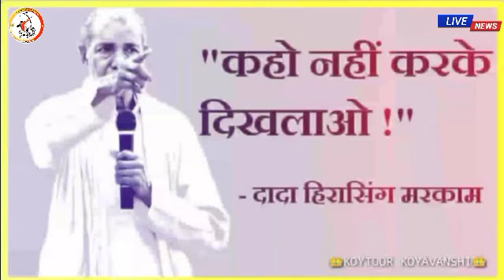सुश्री मोनिका बट्टी जी लिए भारतीय जनता पार्टी की सदस्यता कौन करेगा श्री मनमोहन शाह बट्टी जी की सपनों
अखिल_भारतीय_गोंडवाना_पार्टी के राष्ट्रीय अध्यक्ष सुश्री मोनिका बट्टी जी एवं पूर्व विधायक जी की बेटी हुए भारतीय जनता पार्टी शामिल

आप सभी कोयतूर आदिवासी सगासमाज को सादर 🙏सेवा जोहार

आप सभी को सूचित किया जाता है की यह आपकी  हक,अधिकार, इतिहास, लोक नृत्य, गोंडी नृत्य, शैला नृत्य, गोंडी गीत, करमां, दादर,सामूहिक बैठक,पोस्टर,आदि के माध्यम से  जानकारी प्राप्त कराये जाएंगे । अत: आपको जिस विडिओ से आपत्ति जनक महसूस होती है तो तुरंत Email करें । उस विडिओ हटा दिया जाएगा
❤️ जय सेवा, जय जोहार,जय गोंडवाना, जय फडा़पेन,जय संविधान ,जय आदिवासी❤️
धन्यवाद 🙏